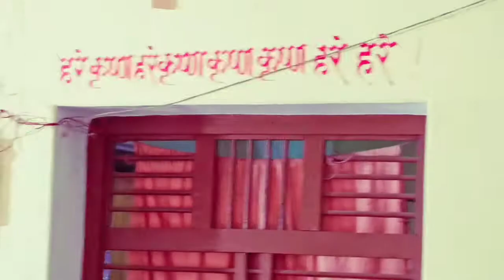आजमगढ़ के संगीताचार्य ,Rakesh Tripathi जी का भजन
Gayak-Rakesh Tripathi  By Keshari Pradhan Music